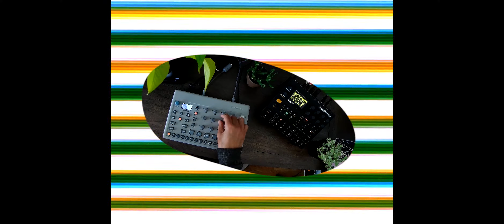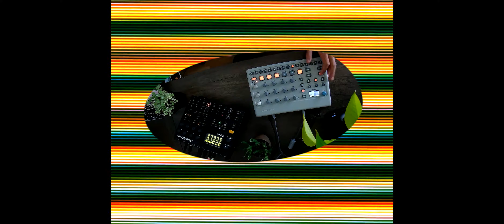Model: Cycles + Digitakt "A Lot"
Live Jam I did on Digitakt And Model: Cycles. MIDI information sent to LFOs, RGB mix parameters, etc in Cathodemer on mac for some visuals.